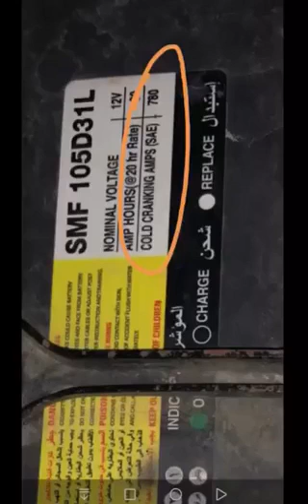افضل انواع البطاريات رقم الكود لا يقل عن ٧٠٠